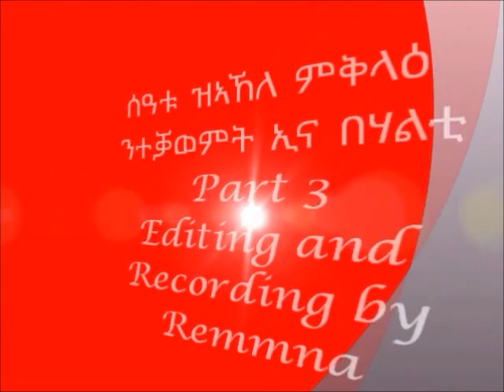EPLF HGDEF VISION ROOM PALTALK PRESENTS WEDI TABA ሰዓቱ ዝኣኸለ ምቅላዕ ንተቓወምት ኢና በሃልቲ PART 3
WEDI TABA ሰዓቱ ዝኣኸለ ምቅላዕ ንተቓወምት ኢና በሃልቲ PART 3